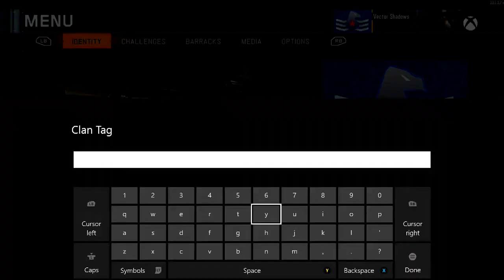Black Ops 3 Multiplayer - FIRST GAME - TDM 26-11 on Exodus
Hey guys! Here is my first game of Black Ops 3 Multiplayer for you! It was a bit laggy, but oh well, I still did pretty well considering the lag.

Map: Exodus
GameMode: Team Deathmatch
K/D: 26/11